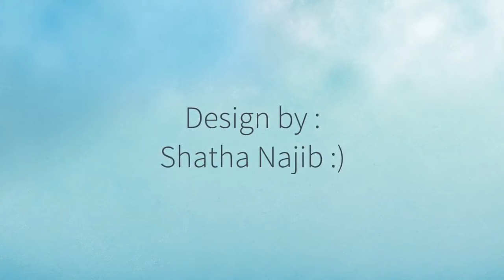LEGOLAND 2016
Legoland video show 2016
Legoland - Malaysia ( Johor Bahru )
* Song : Zedd - Stay The Night ft. Hayley Williams
Design by : Me :)